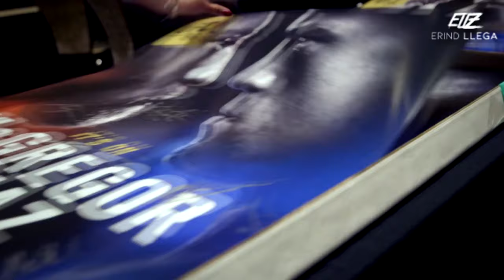Conor McGregor - ALL OF THE ABOVE 2019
I hope this video can motivate you guys, especially my upcoming fighters :)

Conor Anthony McGregor (born 14 July 1988) is an Irish professional mixed martial artist and boxer. He is a former Ultimate Fighting Championship (UFC) featherweight and lightweight champion. As of 25 January 2021, he is ranked #15 in the UFC men's pound-for-pound rankings and as of 24 December 2020, he is #6 in the UFC lightweight rankings.